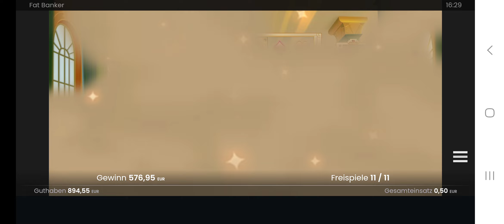Der Dicke hat Bock 💯Moneymaker84 Online Casino 🎰Moneymaker84, Merkur Magie, Novoline